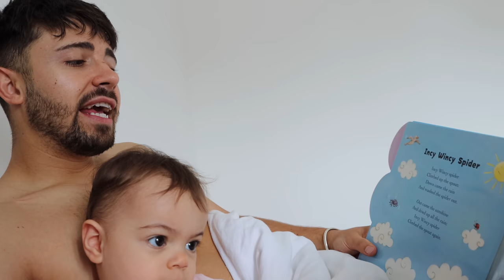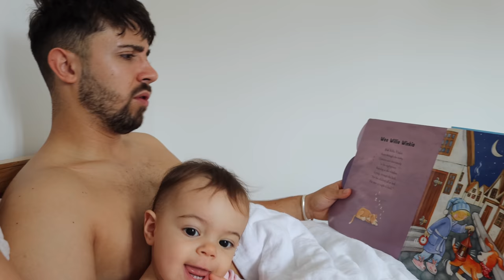Weekend Vlog | Hollins Porter Family